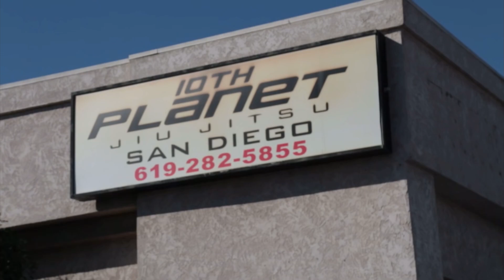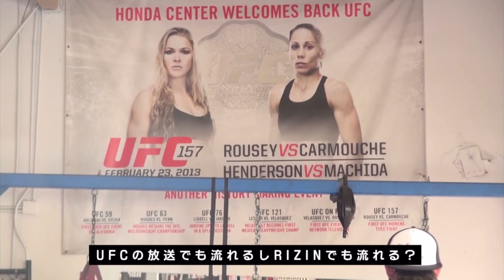アメリカの強豪ジムでボコボコにされ遊ばれる浅倉カンナ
RIZIN元動画

当チャンネルは提携の元、投稿者責任でアップロードしております。